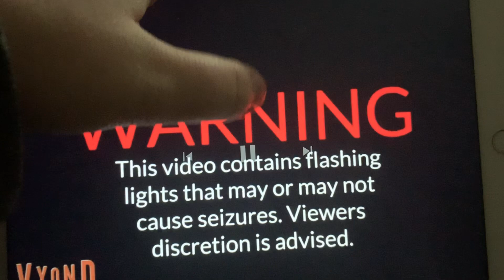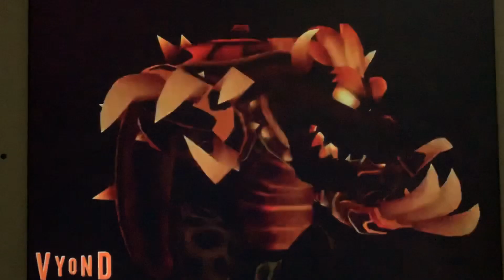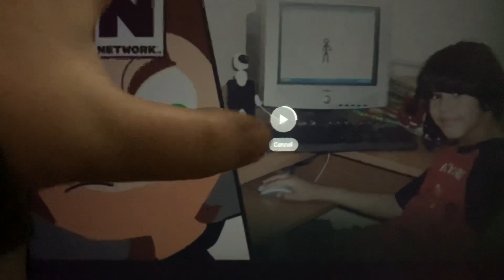Hunter Reacts To HVK Official Music Video || MY NIGHTMARES ARE BACK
My own music video by Manster Tapout is finally here! This song is copyrighted and I don’t own that song. Enjoy!